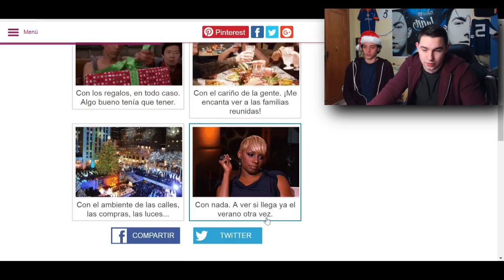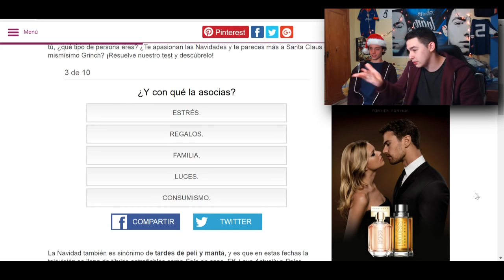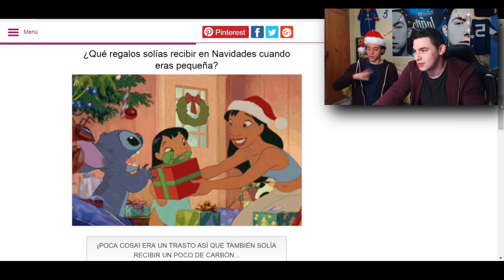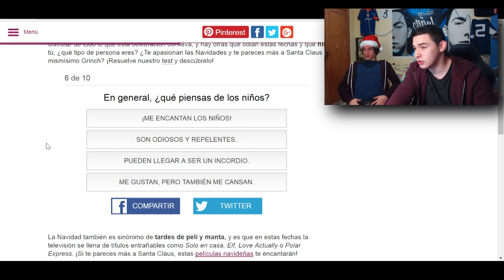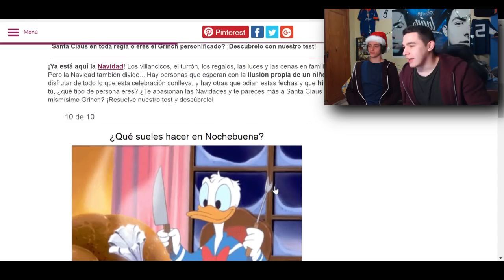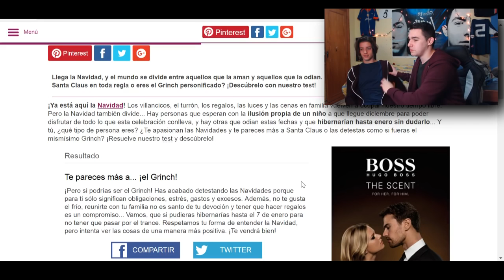OS DESEAMOS FELIZ NAVIDAD! 🎄🎁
Espero que esta noche os visite Santa Claus y no El Grinch!

▬SANTA CLAUS OS DESEA FELIZ NAVIDAD! ▬